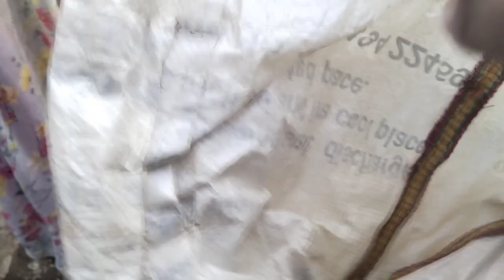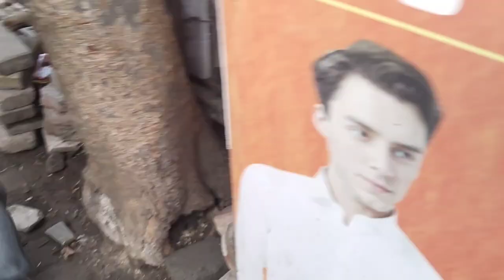Chakan Birds Market Saturday 15 April Birds Selling chakan pune Poultry Farming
Poultry Farm Realated Video
No animal or bird harmed in this video, screaming is indentity of Indian Country Hen And Rooster's